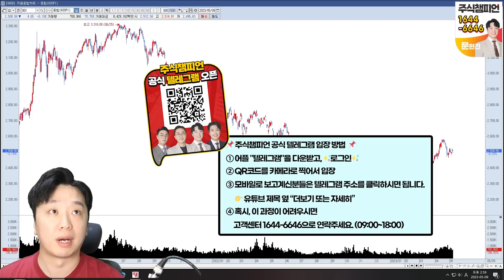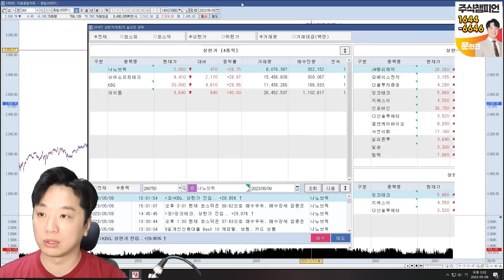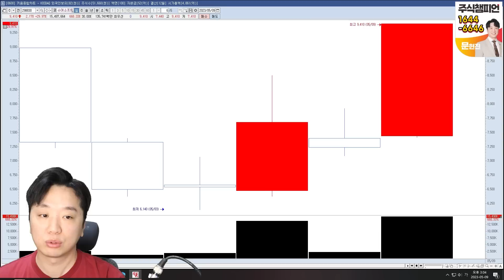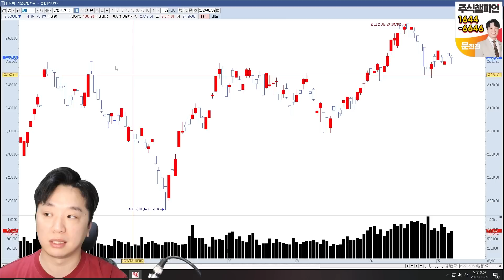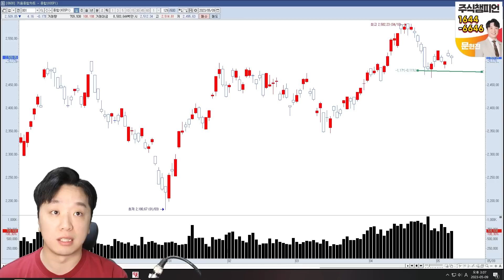2023.05.09 문현진의 역발상 투자｜주식 시장 다이빙! 뭘 준비하고 해야 할까?!